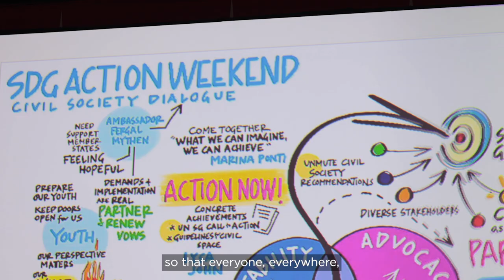Civil Society for the Sustainable Development Goals | SDG Action Weekend 2023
Welcome to a new era of SDG acceleration! Civil society plays a vital role in making SDG action happen, mobilizing people everywhere to take action on the Global Goals.

Check out these moments from the Civil Society Dialogue during SDG Action Weekend, co-hosted by UN Foundation on September 16, 2023.

Featuring UN Secretary-General António Guterres, UN Foundation President and CEO Elizabeth Cousens, plus leaders from civil society and grassroots organizations.